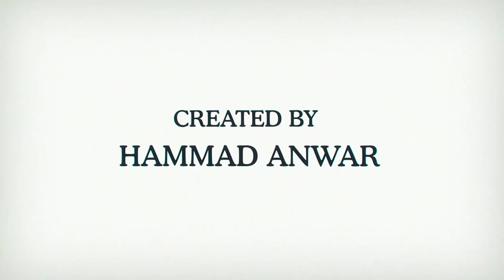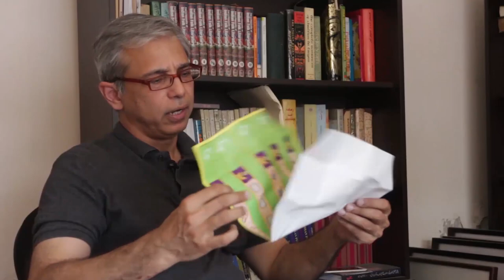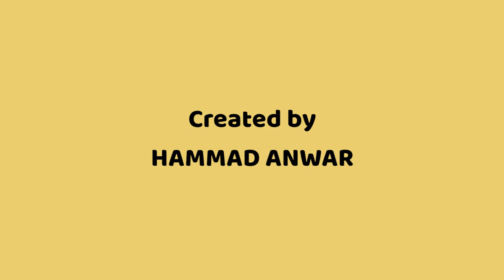Circle of Stories | S01 E03 | Musharraf Ali Farooqi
In the third episode of `Circle of Stories` (Season 1), we meet Musharraf Ali Farooqi who is an author, translator, and storyteller. In addition to his fiction and translation projects, he is working on establishing an Urdu language publishing program specializing in children's literature and classics. He is the founder of the publishing house KITAB (2012), the Online Urdu Thesaurus (2016), and has designed the interactive storytelling and reading initiative STORYKIT Program (2016). These three projects have been integrated into an activity-based learning program for children.

In this episode, he talks about the power of storytelling, his project StoryKit Program, and children's literature.

Edited & Directed by Hammad Anwar

Please follow them for all updates, news, pictures, and support Sukhan!